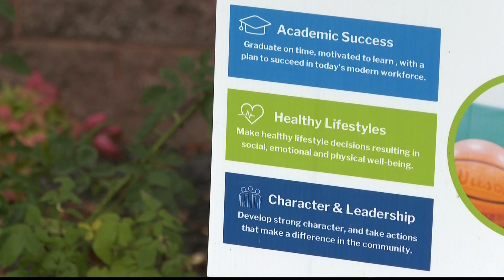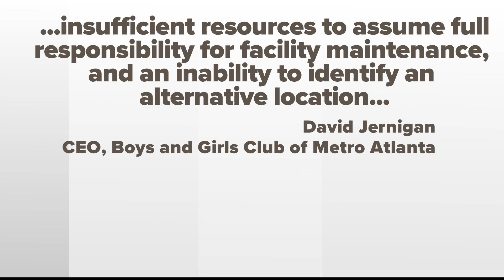Paulding County Boys & Girls Club will soon be forced to close its doors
After more than two decades, the Boys and Girls Club of Paulding County will be forced to shut down. Families said this will leave nearly 200 kids in the lurch.

11Alive is Where Atlanta Speaks. We believe that news shouldn’t be a one-way conversation, but a dialogue with you. Join in, share your thoughts and connect with new perspectives.